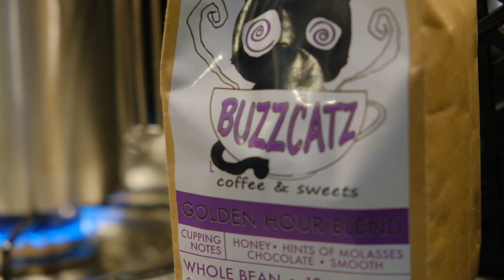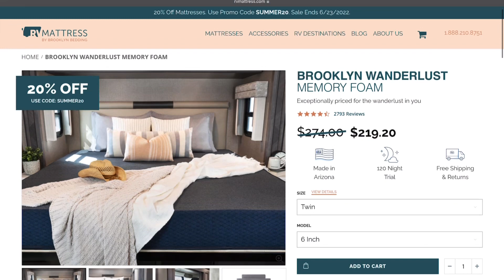Hiking ALONE in Mississippi | Airstream Travel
After our first stop in Alabama, we head to Mississippi and hike through Tishomingo State Park. There is a little rain but after waiting it out, the temperature dropped and made for a beautiful day of hiking and enjoying nature. It’s experiences like these that make having the Airstream Basecamp worth it. We were able to have warm shelter from the rain but access an area that would have been much harder to experience without it.

🛒 Looking for RV equipment or Camping Gear? Check out the links below for our recommended products.

Chapters:
0:00 Welcome to Mississippi
0:37 Waiting Out The Rain
1:16 Tishomingo
1:45 Hiking By Ourselves
3:00 Natchez Trail
3:44 RV Mattress by Brooklyn Bedding
5:33 Recreated Cabin
6:04 Breakfast for Dinner
6:58 Heading Out